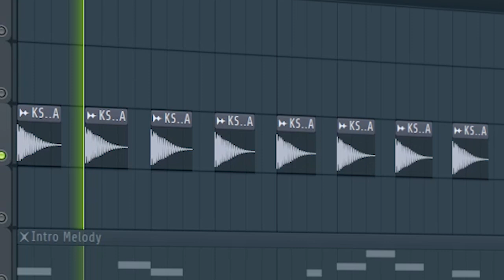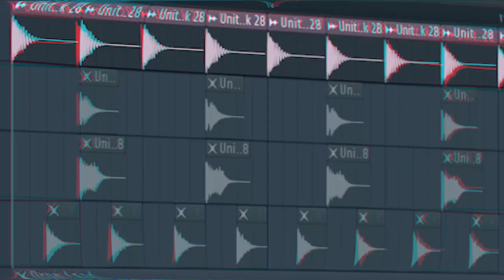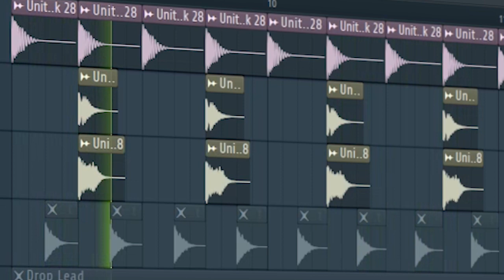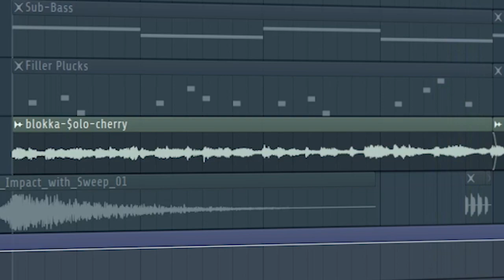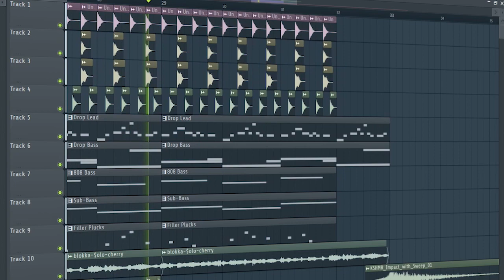How To Make Phonk - FL Studio Tutorial (+FREE FLP)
"How To Make Phonk - FL Studio Tutorial"
In this tutorial, I will show you how to make a phonk track.

Plugins used in this video:
Spire
Kickstart
CamelCrusher
SaturationKnob
FL Studio Stock Plugins